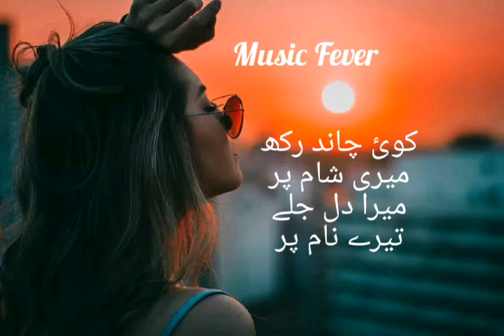Rukhy rukhy sy lamhy Status